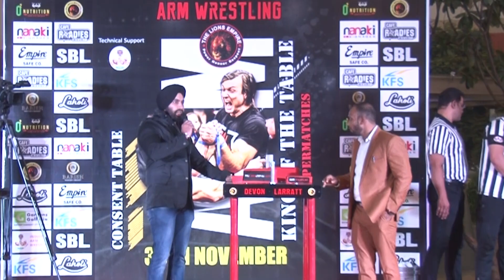THE LIONS EMPIRE SPORTS CLUB | DEVON LARRATT | CONSENT TABLE |ARM WRESTLING |KING OF THE TABLE 2019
SACHIN [INDIA ] VS ARSEN [RUSSIA]